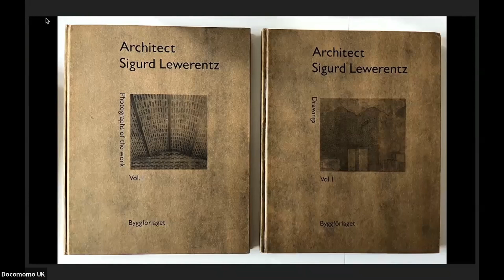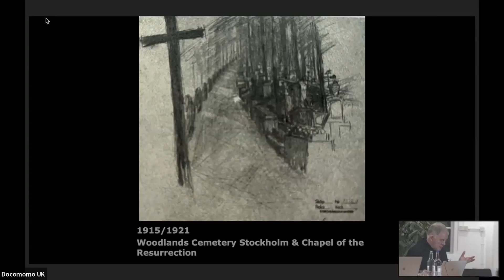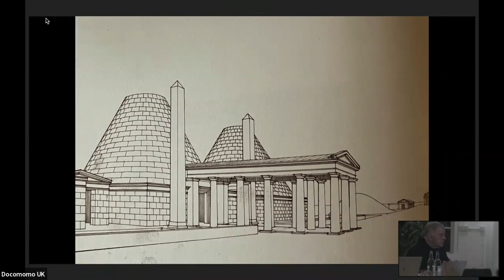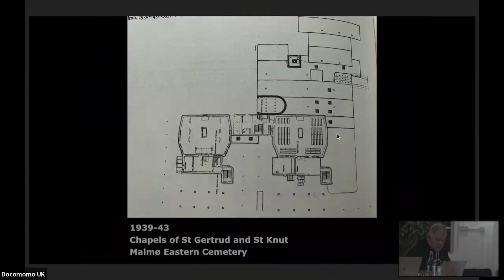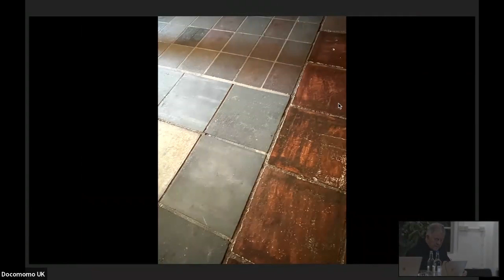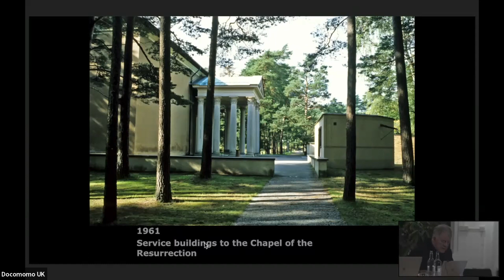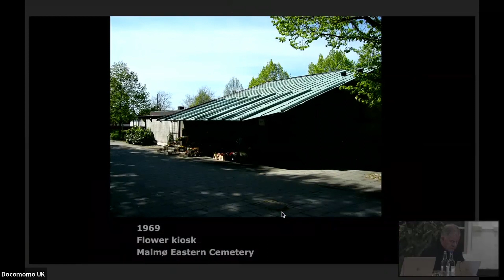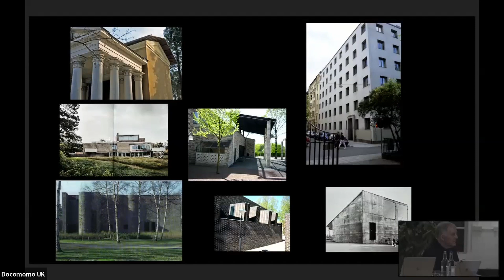Fretton Lewerentz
A talk by Tony Fretton, and a discussion with Tony Fretton and Patrick Lynch

Recorded at The Gallery, EC1, 2nd December 2022

Sigurd Lewerentz (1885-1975) completed relatively few projects - his best known works include the Eastern Cemetery in Malmö and the Woodland Cemetery in Stockholm, and two churches towards the end of his career - St Mark’s, Stockholm, 1960 and St Peter’s, Klippan, 1966. Each displays a deeply personal conception of design. Yet Lewerentz gave few interviews, and wrote little about his own work. So where do we start to interpret it?

Tony Fretton brings the eye and experience of a practitioner to decode Lewerentz's buildings and legacy.

Tony Fretton is a British architect known for his residential and public gallery buildings, as well as other British and international design work. He graduated from the AA and worked for various practices before setting up his own firm, Tony Fretton Architects, in 1982. Tony is a visiting professor at the University of East London, and at ETH Zurich. He is also a trustee of Docomomo UK.